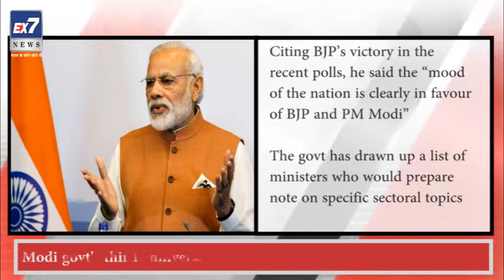मोदी सरकार की तीसरी सालगिरह, 15 मार्च तक सभी मंत्रियों को देनी होगी सक्सेस लिस्ट | Ex7News Broadcast